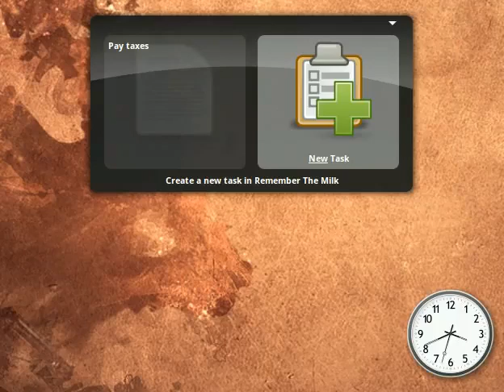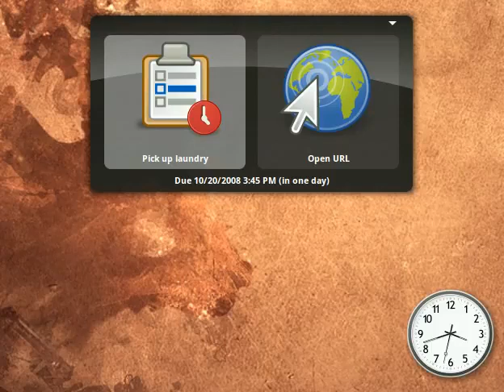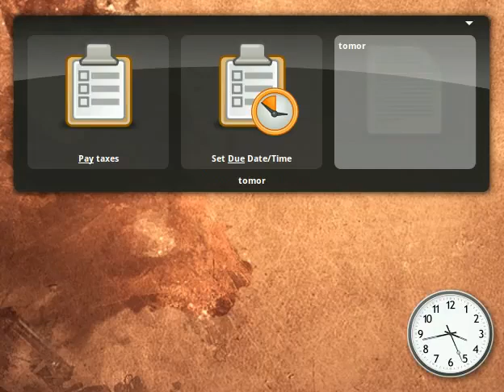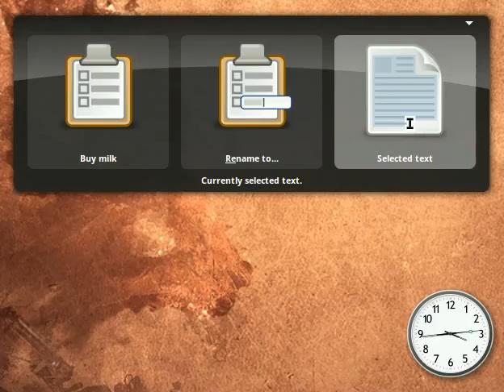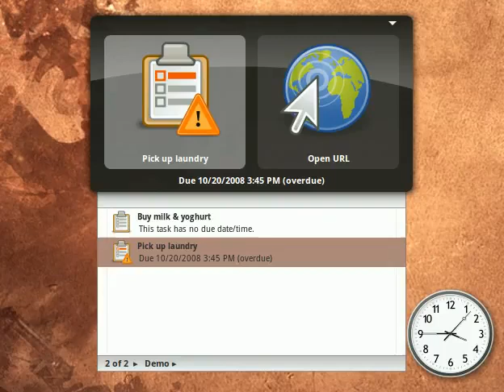Remember The Milk Plugin for GNOME Do Take 2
Manage your ToDo lists with Remember The Milk and GNOME Do.